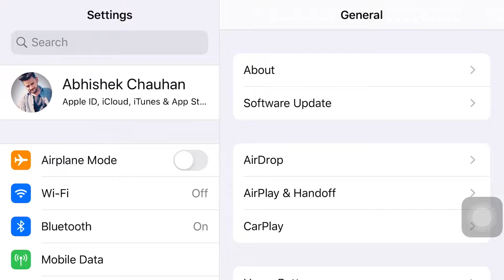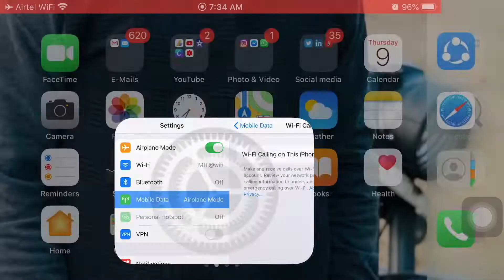Free Wifi Calling in India Jio-Airtel | Unlimited free calls over wifi | wifi se call karain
NAMASKAR DOSTO,
Aaj mai aapko is video mai Batane jaa raha hu ki wifi calling kaise kaam karti hai or konse phone mai support karti hai  toh video ko thoda sa bhi miss naa karain.
thanks.

THIS PRODUCT BUYING LINK:-

SHOPPING ANYTHING WITH 10% MORE DISCOUNT:-

FOR upto 20%* off on COMPUTERS=
FOR upto 20%* off on ELECTRONICS=
FOR upto 20%* off on Health, Household & Personal Care
FOR upto 20%* off on shoes
FOR upto 20%* off on Apparel & Accessories

Mobile phone
My speaker
FOR CANON 50mm Lens
FOR NIkon 50mm Lens